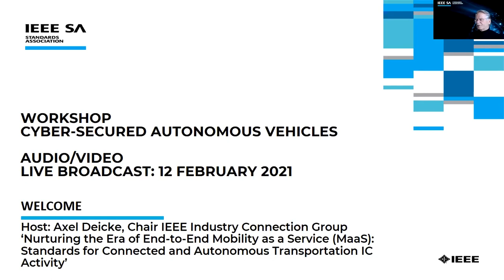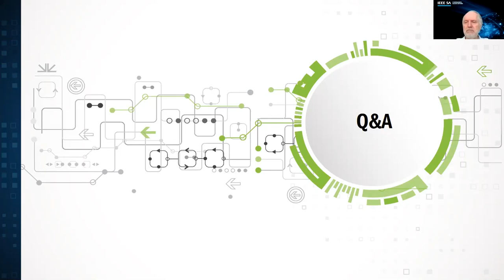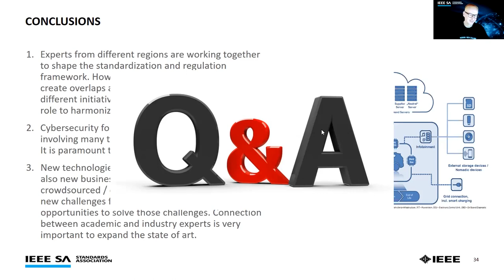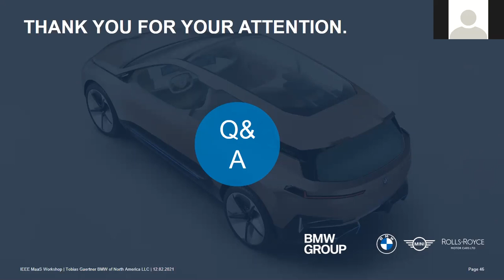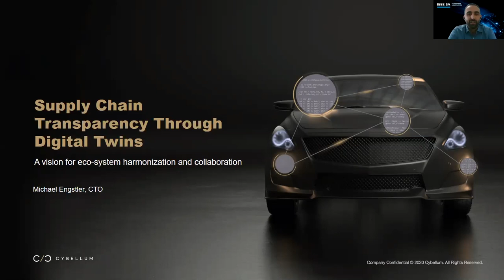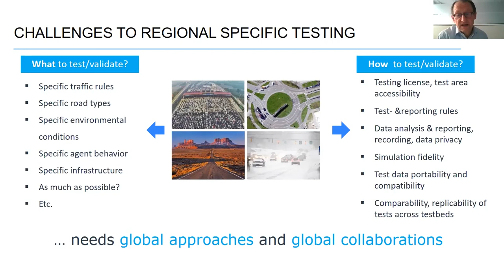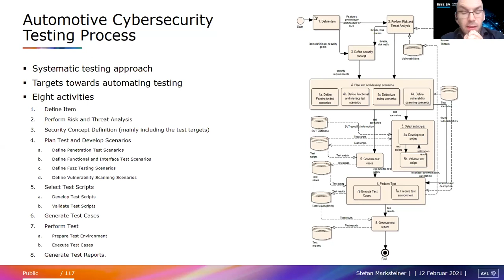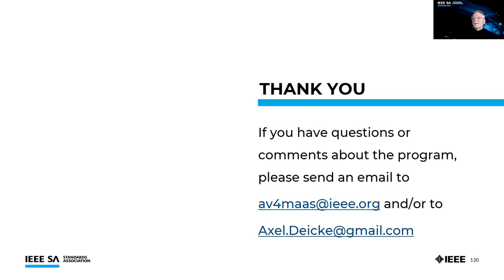Standards for Trustworthy Autonomous Vehicles - Nurturing the Era of e2e MAAS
This workshop invites key stakeholders to debate how to ensure trustworthy autonomous vehicles and will address the industrial challenges, major risks and vulnerabilities. In order to be widely accepted and adopted autonomous vehicles have to be trustworthy, i.e. they have to be safe, secure, reliable, resilient and more. Key industry leaders will share their vision and present the latest research results.

0:00 Introduction

4:26 Trustworthiness as Key Enabler Connected Services in Mobility

35:08 The Global Cyber Security Approach (Summary Webinar)

01:06:43 Securing Connected Autonomous Vehicles as an Industry
Global Collaboration Opportunities for Competitors

01:42:33 Above and Beyond Standardization Operational Aspects of Technology Evergreening and Digital Products

02:05:57 Cyber Digital Twin and Automotive SW Harmonization

02:30:30 The iamts Approach to Cybersecurity Testing

02:59:49 Structured Approaches to Automotive Cybersecurity Testing